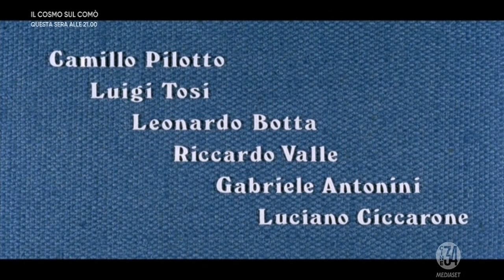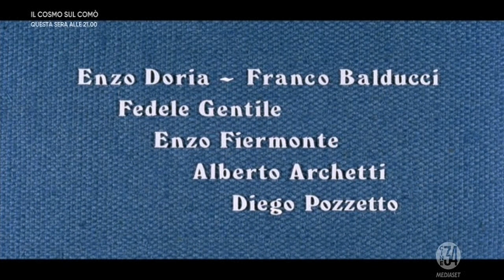Head of a Tyrant 1959 720p